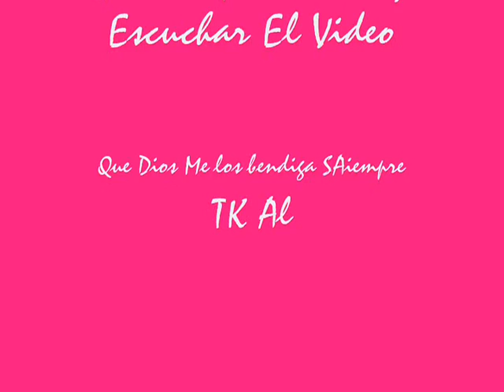Gracias Señor Arreglos musicales TK Alk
Gracias señor Arreglos mucicales TK Alk